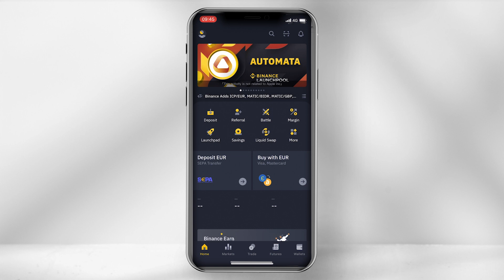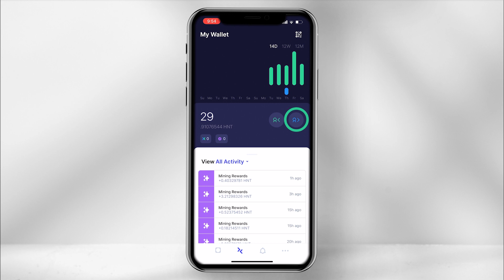Bobcat Miner | The Best Helium Miner to purchase. ($HNT)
Timestamps
00:00​​ Intro
00:29 Most deployed hotspots
00:36​ Listening to customers
1:04 Miner Price
1:11 Miner Updates
1:27 Miner tools
1:33 The Helium Community

Please note that the video is not created for financial investment purposes. Any investment you make you should be comfortable with and comes at your own risk. Always conduct your own research, and never rush your decisions.